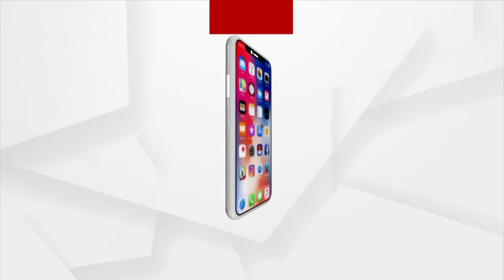ପୋଲିସ ଜନତା ମୁହାଁମୁହିଁ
ଗଜପତି ମୋହନାରେ ମିଛ କେସରେ ଫସାଇ ପୋଲିସ ଗିରଫ କରିଥିବା ଅଭିଯୋଗରେ ଆଦିବାସୀଙ୍କ ଭଙ୍ଗାରୁଜା